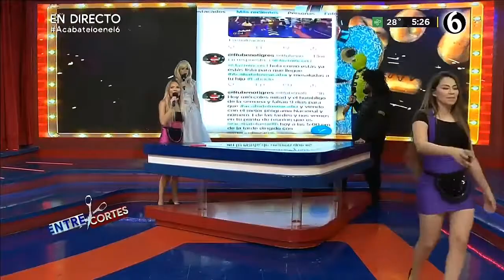Entre Cortes con Liz, Ninjarin, DesEncantada, guardia & la Wera AcabateloSeAcaba | Acábatelo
Entre Cortes con la Wera, Liz, Ninjarin